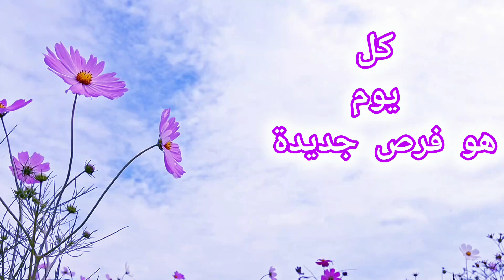كيف تحول كل يوم إلى فرصة جديدة!"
في هذه الحلقة من بودكاست 'كل يوم هو فرصة جديدة'، نتعمق في كيفية تحويل كل يوم إلى خطوة نحو تحقيق أحلامك. سنتحدث عن الأدوات العقلية التي تساعدك على رؤية الفرص في كل لحظة، والتغلب على العوائق التي قد تعترض طريقك. إذا كنت تبحث عن دفعة من التحفيز وطرق عملية لتحسين حياتك، فهذا الفيديو موجه لك. لا تنسَ الاشتراك وتفعيل الجرس لتكون دائمًا على اطلاع بآخر الحلقات!"
فرصة_جديدة#كل_يوم_فرصة#تحفيز_يومي#سر_النجاح#بودكاست_النجاح#ابدأ_يومك#طور_حياتك#إيجابية#تغيير_حياتي#تحقيق_الأحلام
بودكاست,
بودكاست فنجان,
بودكاست ديني,
بودكاست وعي,
بودكاست يحيى عزام,
بودكاست يصير خير,
بودكاست يقين,
ياسر الحزيمي بودكاست,
يزيد الراجحي بودكاست,
بودكاست يمني,
بودكاست ونص,
بودكاست وسق,
بودكاست وضاح,
بودكاست وثبة,
وسق بودكاست,
بودكاست هنوف الحقيل,
بودكاست هادئ,
بودكاست هالة سمير,
هل دمرت الرأسمالية الأسرة بودكاست مربع,
بودكاست نفسي,
بودكاست نقطة